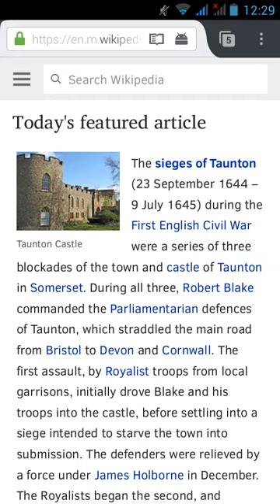Wikipedia | Wikipedia audio article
00:02:39 1 History
00:02:48 1.1 Nupedia
00:04:10 1.2 Launch and early growth
00:08:49 1.3 Milestones
00:12:13 2 Openness
00:12:59 2.1 Restrictions
00:14:39 2.2 Review of changes
00:15:55 2.3 Vandalism
00:18:15 3 spanPolicies and laws
00:19:19 3.1 Content policies and guidelines
00:20:56 4 Governance
00:21:42 4.1 Administrators
00:22:53 4.2 Dispute resolution
00:23:40 4.2.1 Arbitration Committee
00:25:21 5 Community
00:28:58 5.1 Studies
00:30:45 5.2 Diversity
00:31:54 6 Language editions
00:36:39 6.1 English Wikipedia editor decline
00:38:52 7 Reception
00:40:33 7.1 Accuracy of content
00:45:55 7.2 Discouragement in education
00:47:27 7.2.1 Medical information
00:49:17 7.3 Quality of writing
00:53:11 7.4 Coverage of topics and systemic bias
00:55:37 7.4.1 Coverage of topics and selection bias
00:56:33 7.4.2 Systemic bias
00:59:40 7.5 Explicit content
01:03:11 7.6 Privacy
01:04:40 7.7 Sexism
01:05:24 8 Operation
01:05:34 8.1 Wikimedia Foundation and Wikimedia movement affiliates
01:09:00 8.2 Software operations and support
01:11:23 8.3 Automated editing
01:12:56 8.4 Hardware operations and support
01:14:31 8.5 Internal research and operational development
01:16:24 8.6 Internal news publications
01:17:39 9 Access to content
01:17:49 9.1 Content licensing
01:20:48 9.2 Methods of access
01:24:52 9.2.1 Mobile access
01:29:52 10 Cultural impact
01:30:02 10.1 Trusted source to combat fake news
01:31:01 10.2 Readership
01:32:55 10.3 Cultural significance
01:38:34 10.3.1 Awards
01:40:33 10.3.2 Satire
01:44:43 10.4 Sister projects – Wikimedia
01:45:52 10.5 Publishing
01:47:43 10.6 Research use
01:49:26 11 Related projects
01:51:36 12 See also

- Socrates

SUMMARY
Wikipedia ( (listen),  (listen) WIK-ih-PEE-dee-ə) is a multilingual online encyclopedia with exclusively free content and no ads, based on open collaboration through a model of content editing using web-based applications such as web browsers, called wiki. It is the largest and most popular general reference work on the World Wide Web, and is one of the most popular websites by Alexa rank as of April 2019. It is owned and supported by the Wikimedia Foundation, a non-profit organization that operates on money it receives from donors to remain ad free.Wikipedia was launched on January 15, 2001, by Jimmy Wales and Larry Sanger. Sanger coined its name, as a portmanteau of wiki (the Hawai'ian word for "quick") and "encyclopedia". Initially an English-language encyclopedia, versions in other languages were quickly developed. With 5,853,381 articles, the English Wikipedia is the largest of the more than 290 Wikipedia encyclopedias. Overall, Wikipedia comprises more than 40 million articles in 301 different languages and by February 2014 it had reached 18 billion page views and nearly 500 million unique visitors per month.In 2005, Nature published a peer review comparing 42 hard science articles from Encyclopædia Britannica and Wikipedia and found that Wikipedia's level of accuracy approached that of Britannica, although critics suggested that it might not have fared so well in a similar study of a random sampling of all articles or one focused on social science or contentious social issues. The following year, Time magazine stated that the open-door policy of allowing anyone to edit had made Wikipedia the biggest and possibly the best encyclopedia in the world, and was a testament to the vision of Jimmy Wales.Wikipedia has been criticized for exhibiting systemic bias, for presenting a mixture of "truths, half truths, and some falsehoods", and for being subject to manipulation and spin in controversial topics. In 2017, Facebook announced that it would help readers detect fake news by suggesting links to related Wikipedia articles. YouTube announced a sim ...